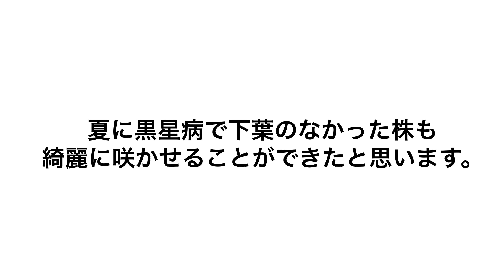【猫のいる庭】2020秋 バラの花が咲きました３ Autumn Roses３ アルブレヒトデューラーローズ/メローイエロー/ホワイトキャット/ティータイム(ネクター)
私はただのバラ好きです。長ーくバラと付き合ってきて、色々試して、色々失敗しています。
だからこその「こんなこと聞いたことあるよ」「私はこうしているよ」「こうやったら、こうなったよ」という動画を上げていきたいと思います。

尚、このスペースは猫の遊び場でもあるため、農薬は一切使えないということもお含み置き下さい。

梅雨時に黒星病にかかり、下葉の無くなったバラ。
少しでも葉を増やすために8月17日に夏剪定し1回ピンチしました。
10月末になって咲き始めました。
寒くなるせいで開花がゆっくりです。

アルブレヒトデューラーローズ　Albrecht Dürer Rose
メローイエロー　Mellow Yellow
ホワイトキャット　White Cat
ティータイム(ネクター)　Tea Time(Necter)　rosa ’Tanemita’

This translation is a Bing translation. I'm sorry if there's a mistake.

I just like roses. I've been going out with roses for a long time, I've tried a lot of things, and I've failed a lot.
That's why I'd like to upload videos like "I've heard of this," "I'm doing this," and "If I did this, this would be the way it was."
In addition, this space is also a cat playground, so please include that pesticides can not be used at all.

Roses that suffered from black star disease during the rainy season and lost their lower leaves .
In order to increase the leaves even a little, I pruned it on August 17 and pinched it once.
It began to bloom at the end of October.
Flowering is slow because it gets cold.